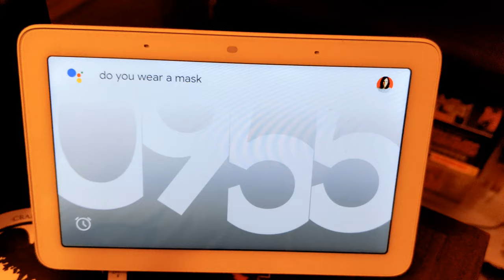"Hey Google, do you wear a mask" - Sing along everyone!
we asked our Google Home hub is it wears a mask, and this is the song it sang!